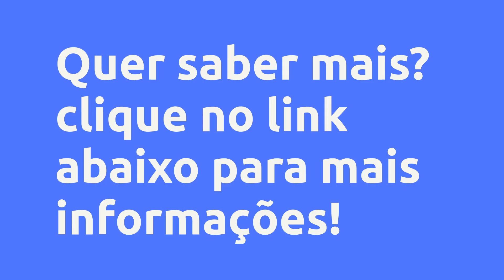LUME - IMERSÃO EM AUTOCONHECIMENTO - INSTITUTO PENSORANTUS, É BOM? VALE A PENA?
⭐ LUME - Imersão em Autoconhecimento - Instituto Pensorantus, Vale a Pena?

Um pouco sobre (informações do produtor):
LUME é um Programa de Autodescoberta, de curta duração e alto impacto, que te ajudará a se Reencontrar, se Conhecer melhor e Liberar sua Evolução. É um programa imersivo de autoconhecimento que, além do conteúdo digital disponível, contará com a mentoria online exclusiva. É uma excelente oportunidade para quem sente que se perdeu, não consegue avançar, está sem direção ou quer dar os primeiros passos na sua jornada de realização pessoal. Vai te agregar autoconhecimento prático; clareza do seu Modelo Mental e como ajustá-lo; descobertas pessoais e oportunidades de transformação; Autoconfiança e segurança na tomada de decisão.

Vantagens:

-Acesso Imediato
-Pagamento Seguro
-Várias Formas de Pagamento
-100% Online

Conteúdo:
Lume - Para Se Reencontrar
Introdução - Objetivos e Estrutura
Modelo Mental - O que é
Modelo Mental - Construção do Modelo
Modelo Mental - Principais Aspectos
Sistema Representacional - O que é
Sistema Representacional - 4 Sistemas
Sistema Representacional - Aplicação Cognitiva
Perfil Comportamental - O que é
Perfil Comportamental - Correlação Histórica
Perfil Comportamental - Identificando os 4 Perfis
A Importância de SE Conhecer

Pesquisas mais frequentes:
⭐ LUME - Imersão em Autoconhecimento - Instituto Pensorantus, Vale a Pena? é bom?
⭐ LUME - Imersão em Autoconhecimento - Instituto Pensorantus, Vale a Pena? vale a pena?
⭐ LUME - Imersão em Autoconhecimento - Instituto Pensorantus, Vale a Pena? onde comprar?
Instituto Pensorantus é confiável?
Quem é Instituto Pensorantus?